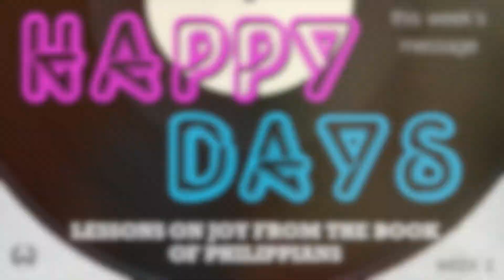West Salem Christian Church 8-2-20 Worship Service